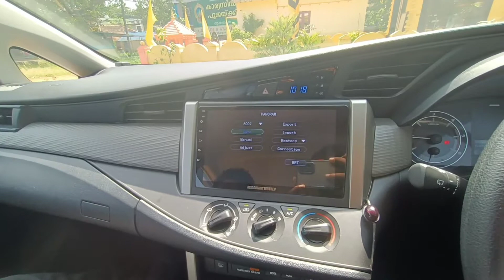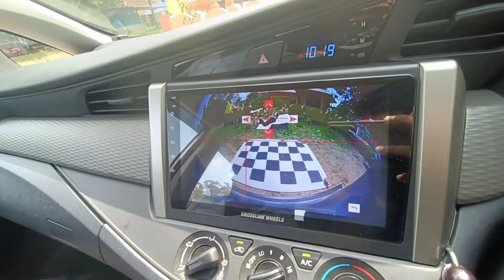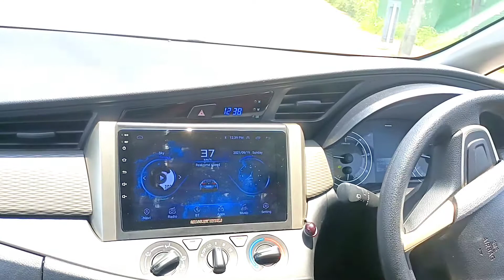INNOVA CRYSTA 360° CAMERA INSTALLED WITH SUPERB CALIBRATION| PERFECT VIEW FIRST TIME INDIA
#360°cameracalibration
innova crysta 360° camera calibration

inniva CRYSTA 360° bird view camera